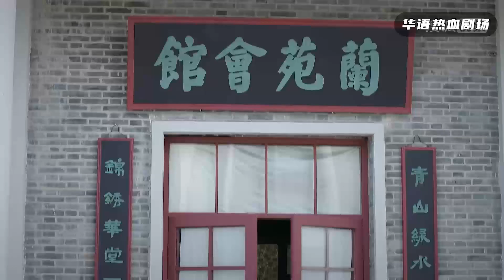遭日軍追殺，女狙擊手外圍800米開槍，1槍阻敵！【sniper】